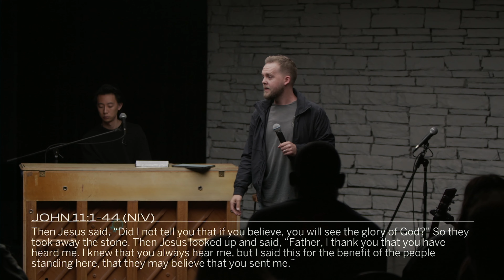Crazy Faith | Ryan Johnson | church: untitled Messages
When Jesus gives us words over our lives, what is our response when our circumstances don’t look like what he has said? Through the story of Jesus raising Lazarus from the dead, Ryan Johnson encourages us to hold onto his word and have faith in the face of an impossible situation.

Bible Verses
- John 11:1-4
- Hebrews 1:3
- Matthew 13:20-21
- Romans 4:18-21

Creating moments with Jesus that become the movements of Jesus.

How Can We Pray With You?